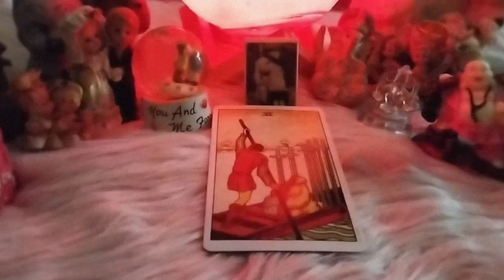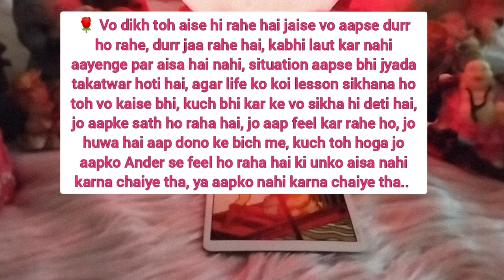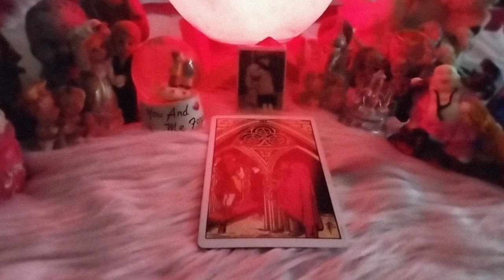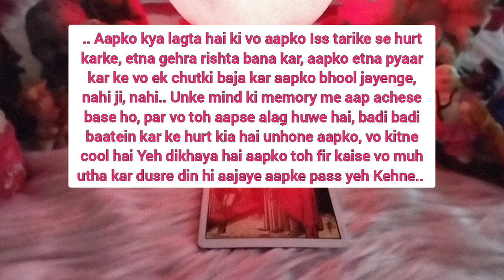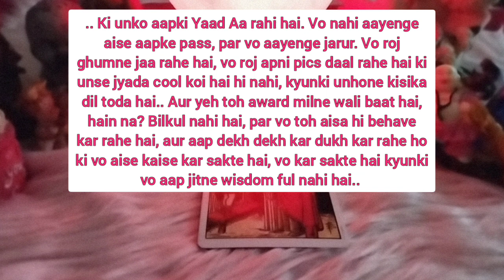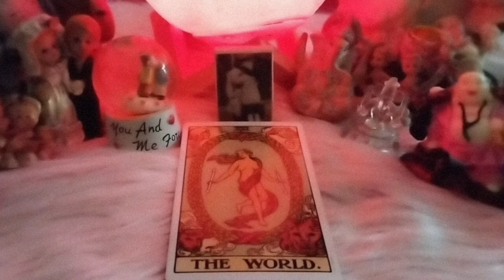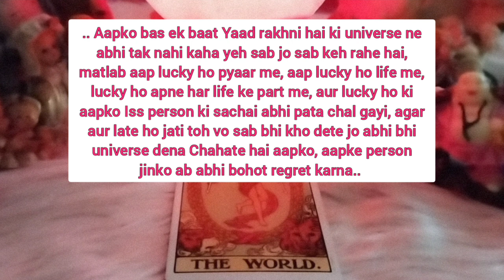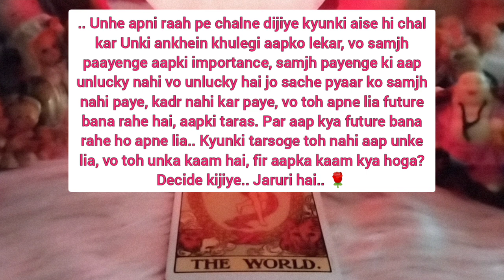Unki Deepest Truest Current Feeling 🌹Timeless 🌹currentfeelings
Unki Deepest Truest Current Feeling 🌹Timeless 🌹currentfeelings tarot love @HealingIsWithinYouTarott